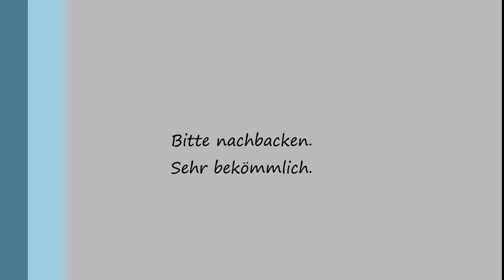Rhabarber Tarte mit Nussbaiser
Mürbteig:
250 g Mehl
50 g Zucker
1 TL Vanillezucker
1 Pr. Salz
150 g weiche Butter
1 Ei
1 EL saure Sahne (Schmand)

Belag:
500 g Rhabarber
100 g Zucker
40 g Speisestärke
1 EL Marmelade (Konfitüre) zum Bestreichen

Nussbaiser:
2 Eier, getrennt
100 g Zucker
100 g gemahlene Haselnüsse

Mandelblättchen zum Bestreuen

Bei 170° HL 25 Min backen.
Bei 190° O + U 15 - 20 Min überbacken. Ihr findet mich jetzt auch auf Facebook